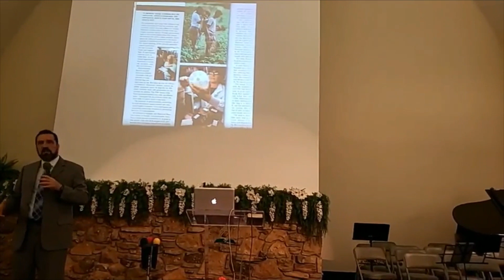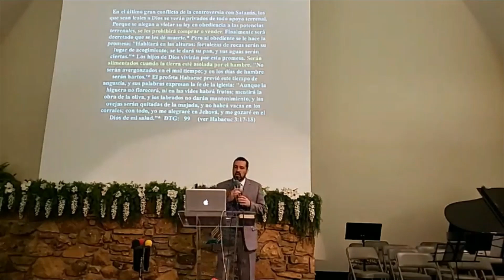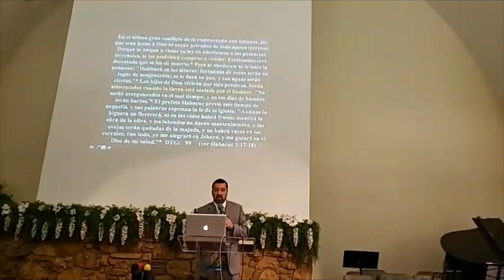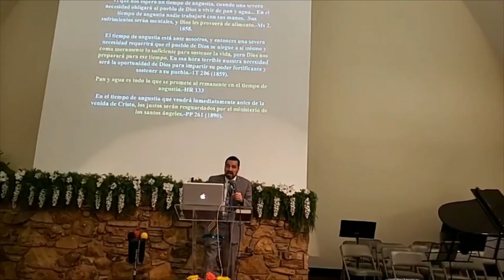Pr. Arturo Quintero | Gotas De La Ira | Adventistas Richardson